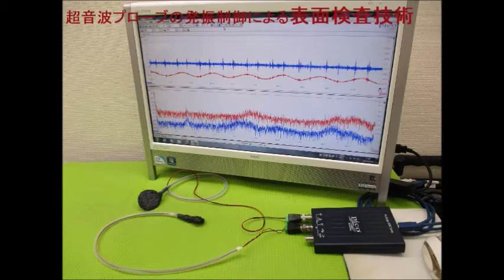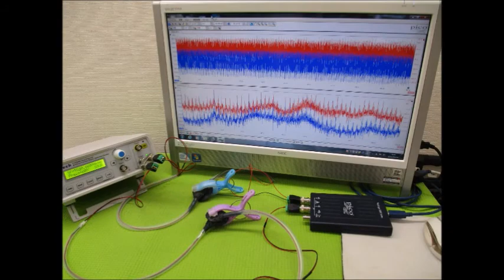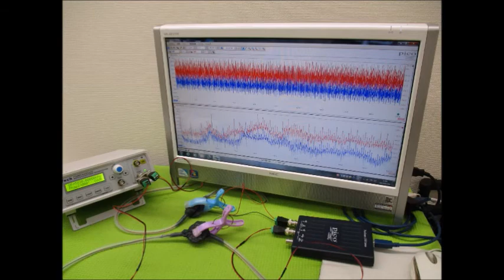新しい超音波制御技術